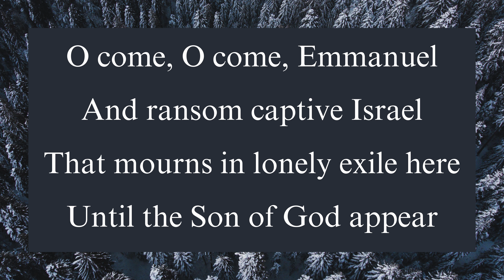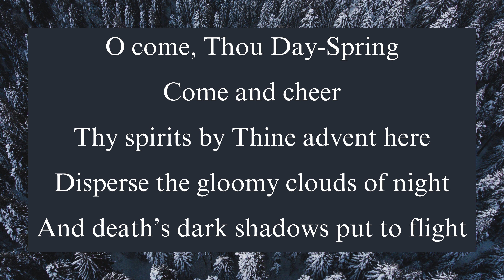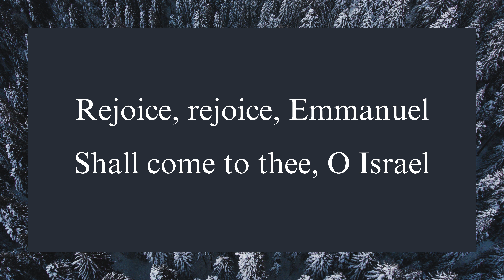O Come, O Come Emmanuel | Chris Tomlin | Karaoke Video without Vocals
This is the karaoke version.  The vocals have been removed so you can use this version to sing with during your church worship time.  If you need to practice with the vocals, check out the lyric video for this song on my channel.

No infringement intended.  I just created this video for people to use to sing along with the song.  I am not making any money from this.  I make these videos for my church worship team to use and I thought other churches might could use them too.